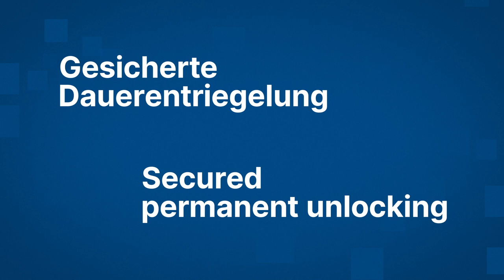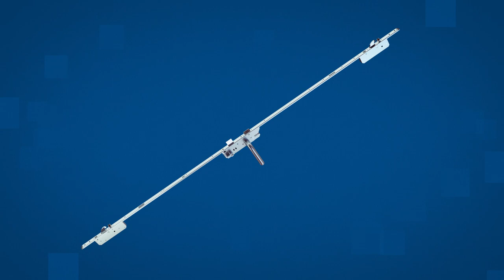Panikfunktion E: Tagesbetrieb einstellen | Panic function E: setting day mode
Die FUHR Fluchttürschlösser der Serien autosafe 833P/835P und autotronic 834P/836P mit Panikfunktion E bieten die praktische Möglichkeit, mit nur einem Schloss sowohl die gesicherte Tagesfalle, als auch die gesicherte Dauerentriegelung einzustellen – je nach individuellem Bedarf. Dadurch sparen Türenhersteller und Beschlaghandel Lagerkosten und können flexibel auf Kundenanforderungen reagieren.

Verfügbar ab ca. Q4 2023

The panic door locks from the autosafe 833P/835P and autotronic 834P/836P series with panic function B offer the convenient option of providing the secured day latch funtion as well as the secured permanent unlocking with just one lock – depending on individual requirements. This saves door manufacturers and hardware dealers storage costs and allows them to react flexibly to customer requirements.

Available ca. Q4 2023